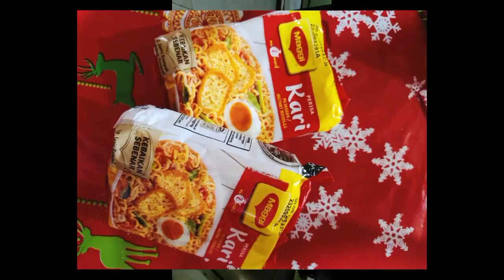Lepak makan maggie dan minum teh o | kau ada#masakansederhana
berkumpul makan maggie sambil minum teh o'sembang sembang